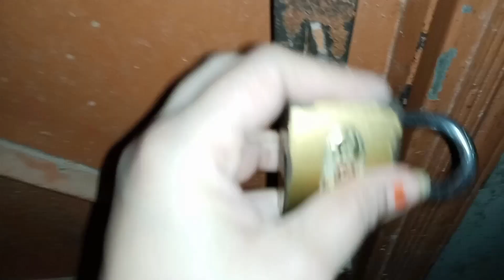house wife daily routine with 2 kids|| sham ko walk pa Chali gai